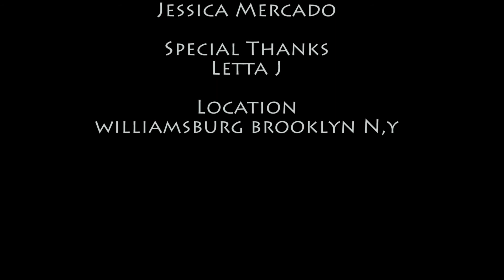Letta J Southern Songstress "Video Interview"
Letta J Interviews with The Next Level Magazine Talks about Upcoming Album being a women in the music Industry And Future Plans